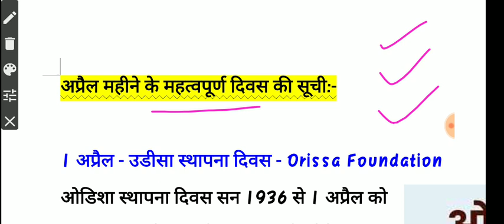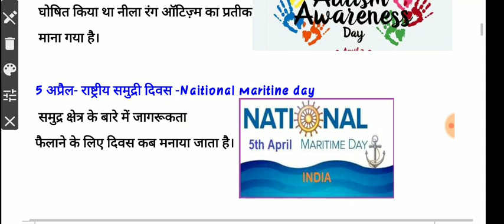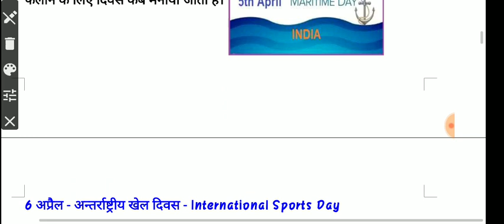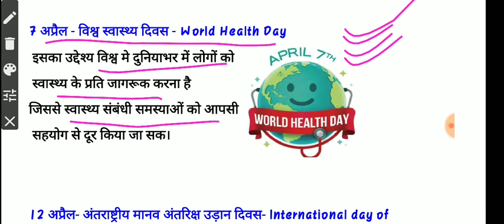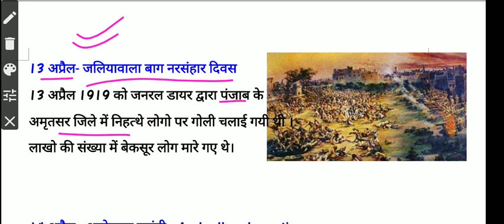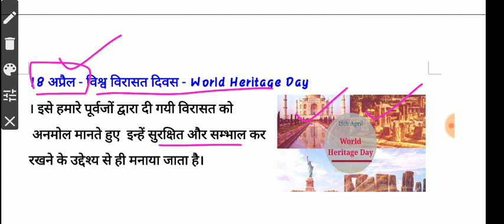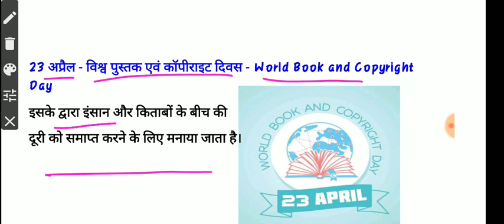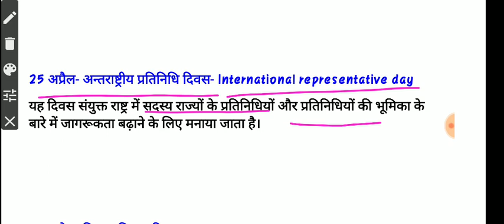अप्रैल माह के सभी महत्वपूर्ण दिवस । important days in april month | current affairs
इस वीडियो में हमने अप्रैल महीने के महत्वपूर्ण दिवस के बारे में पड़ा है यह दिवस कब और क्यों मनाया जाते हैं इस बारे में इस वीडियो में पूरा बताया गया है तो यह वीडियो जरूर देखें यहां से एग्जाम में क्वेश्चन कभी भी कहीं से भी आ सकता है और अगर आपको वीडियो पसंद है तो आप like ,share & subscribe जरूर करे।।।